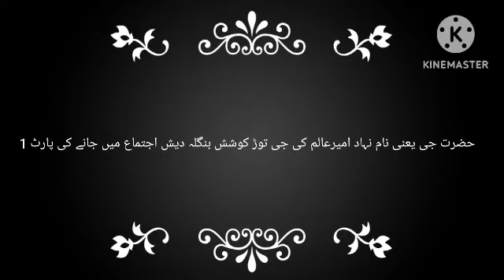حضرت جی یعنی نام نہاد امیرعالم کی جی توڑ کوشش بنگلہ دیش اجتماع میں جانے کی پارٹ 1 molsaad#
حضرت جی یعنی نام نہاد امیرعالم کی جی توڑ کوشش بنگلہ دیش اجتماع میں جانے کی پارٹ 1Assalamualykum nazreen istaqbal he Aapka hamare AL HAQ VOICE YouTube channel me aap se  guzarish he ke hamare YouTube channel ko subscribe kre sath me bell icon bhi dba  de taki hamri vedio aapko sabse pahle mil ske share bhi  kr de sukrya